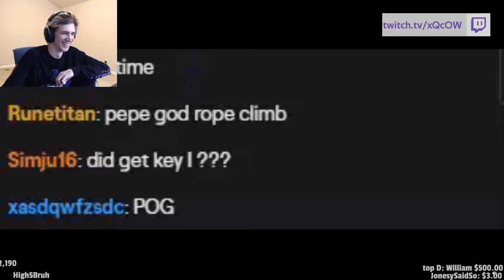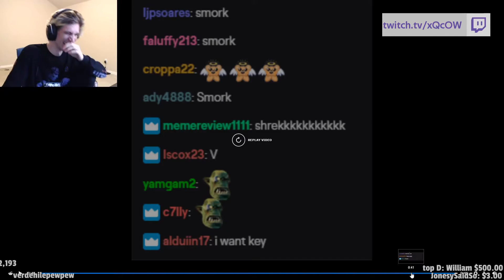Official Response From Doc For Those Beeing Upset About The Drops - Best of Twitch #193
Used clips in this video:
0:00
0:59
1:17
1:43
2:13
3:13
4:13
5:13
5:32
6:32
7:27